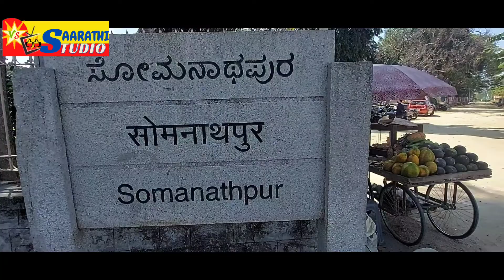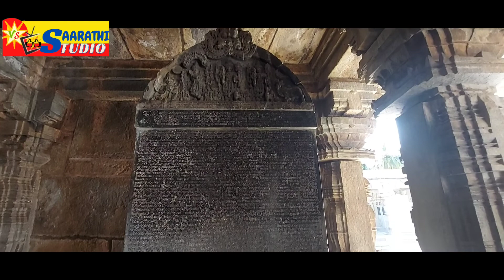SOMANATHAPURA CHENNAKESHAVA TEMPLE | MYSORE TOURISM | KARNATAKA TOURISM | HOYSALA | @SAARATHI STUDIO